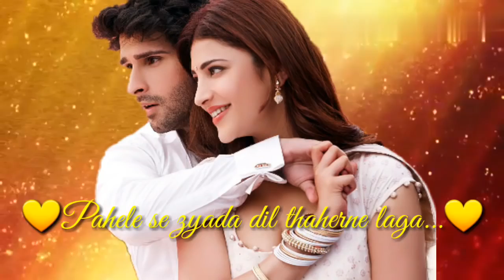New romantic Whatsapp status video beautiful couples special girls(13)